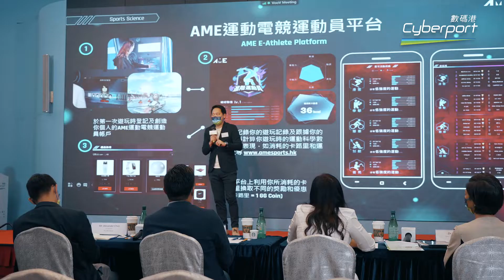走進灣區創業計劃2.0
數碼港和羅兵咸永道香港 PwC 合辦的「走進灣區創業計劃 2.0」現正招募參加初創！計劃2.0首階段將針對 金融科技 和 綠色金融 相關初創，入圍的參加者將會參加為期六個月的走進灣區發展和培訓計劃，內容包括：一對一企業諮詢、投資路演、業務配對以及大灣區合作夥伴對接等，更有初創企業嘅成功例子分享，短短半年內為有潛力進軍大灣區的初創做好準備工夫。

有興趣參加的數碼港社群初創公司，請在7月15日或之前報名同提交業務發展計劃！入圍者會獲得通知，參與7月下旬的啟動禮。

Co-organised by Cyberport and PwC Hong Kong, the Road to GBA Start-up Programme 2.0 could be your ticket to the GBA. The programme is now open for application! The programme is for start-ups from FinTech and GreenFinance. Shortlisted start-ups will participate in a six-month GBA development and training programme, which includes one-on-one business consultations, investment roadshows, business matching and networking opportunities with GBA partners. Participants will also hear from successful startups, and enjoy the experience of preparing for future success in the GBA during these six months!

Interested Cyberport start-up community are most welcome to apply for the programme — be sure to do so by 15 July and submit your business plan. Shortlisted applicants will be notified and invited to join the official launch of the programme in late July.